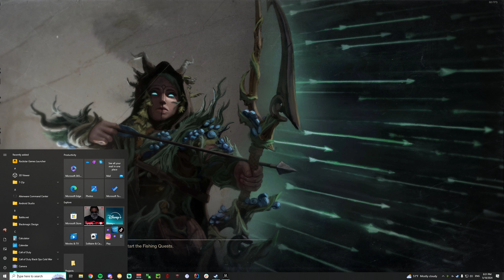(L) Heaters vs Prim BW Attack 5/18 | Bruiser (Top)